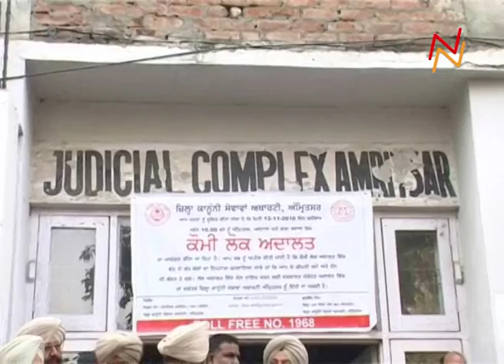जो गाड़ी अमृतसर कोर्ट में लेकर आती है वहीं केजरीवाल को छोड़ कर आएगी जेल : बिक्रम सिंह मजीठिया